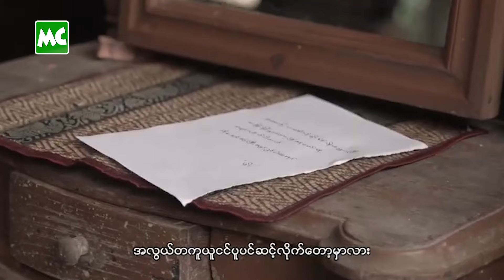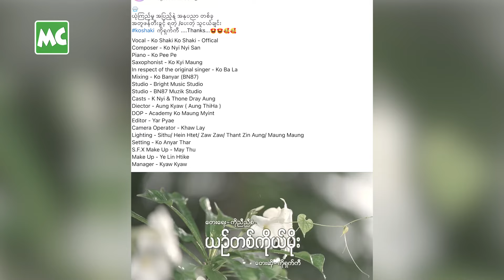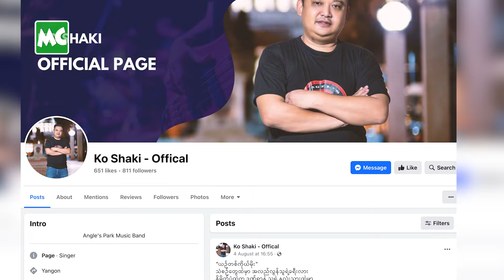‘ယဉ်တစ်ကိုယ်မိုး’ မှာ လွှမ်းပိုင် နဲ့ ရုပ်ဆင်သွားတယ် ဆိုတဲ့ Kညီ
‘ကျောင်းသားဘဝကတည်းက ကြိုက်ခဲ့တဲ့ ‘ယဉ်တစ်ကိုယ်မိုး’ သီချင်းကို ပြန်သရုပ်ဆောင်ရတော့ Mood အပြည့်ဝင်ပြီးသား ဖြစ်နေတယ်။ အသက်ကြီးပိုင်း သရုပ်ဆောင်တော့ ကိုဟိန်းမင်း နဲ့ ရုပ်ဆင် နေပြီး၊ အငယ်ပိုင်း ကျတော့ လွှမ်းပိုင် တို့၊ ရဲလေး တို့နဲ့ ဆင်သွားတယ်’ လို့ ပြောလာတဲ့ Kညီ၊ ကိုရှက်ကီ၊ သီဟ တို့နှင့် ခဏတာ။